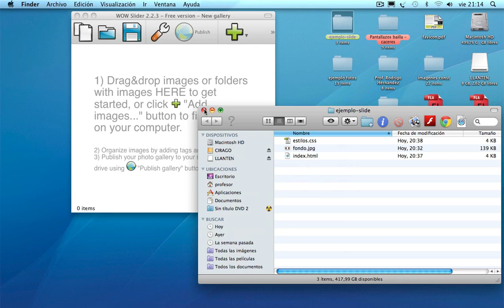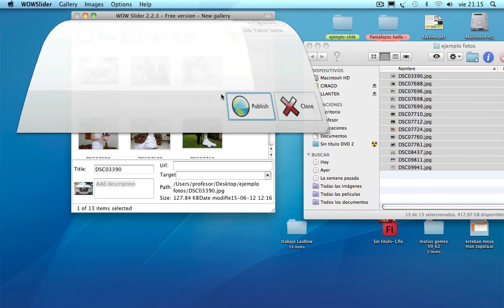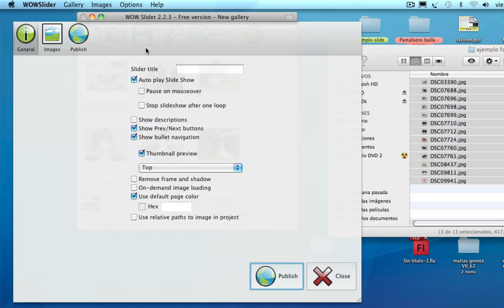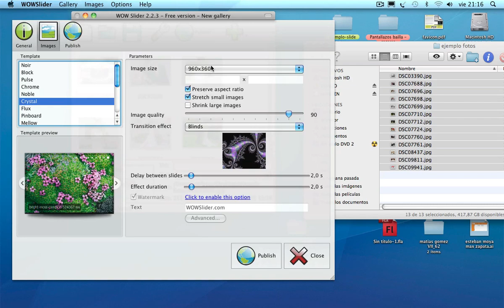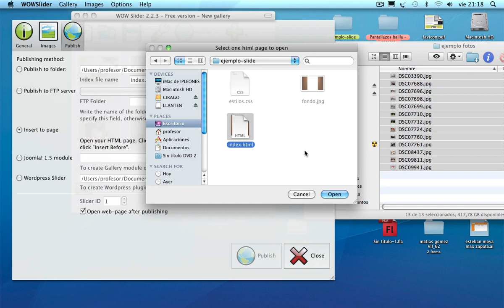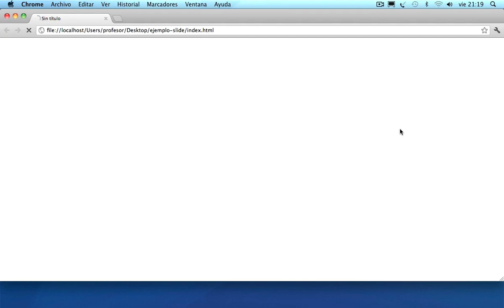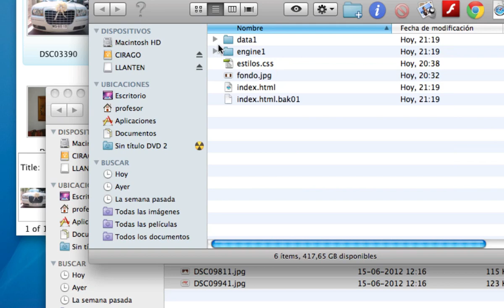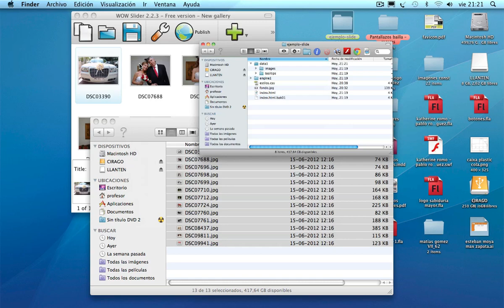Como agregar un Slide en tu página con Wow Slider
Este es un simple tutorial para agregar un slide de imágenes en tu pagina web, sin necesidad de abrir otro programa. Este slide es en html5